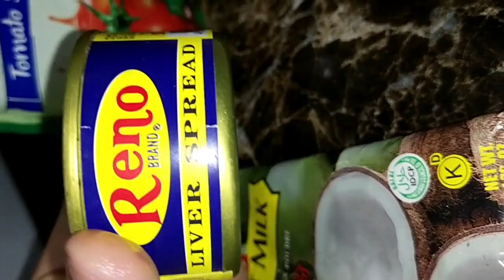KALDERETANGPORK....EASIEST WAY TO COOK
Isang masarap na putahe ito laha ng mga rekado ay nasa loob ng video.. subukan nyong magluto guy's para matikman nyo maraming salamat.